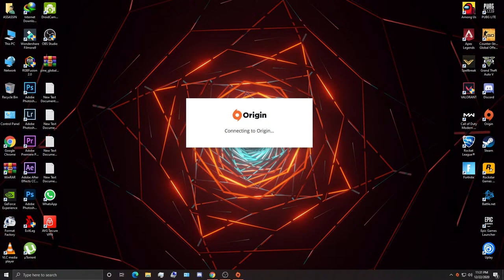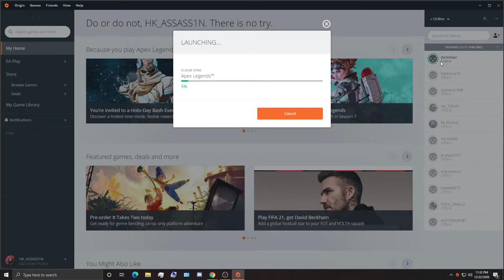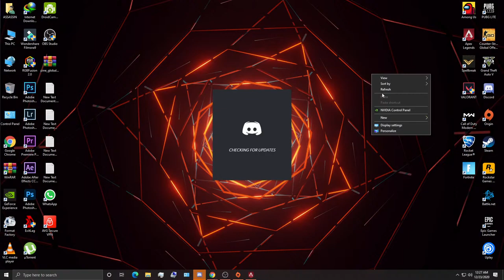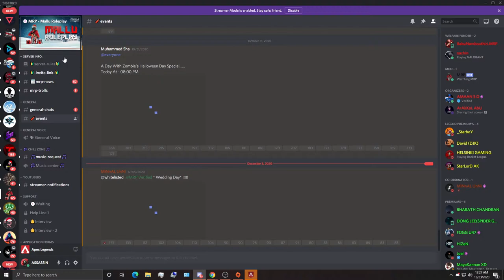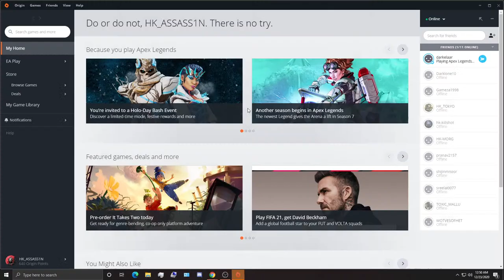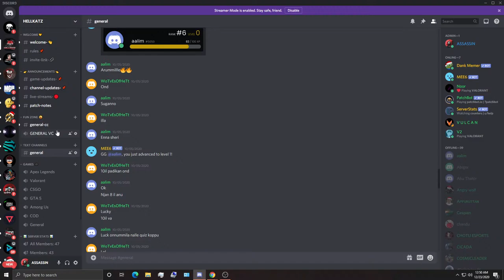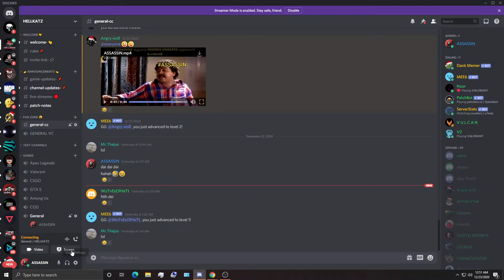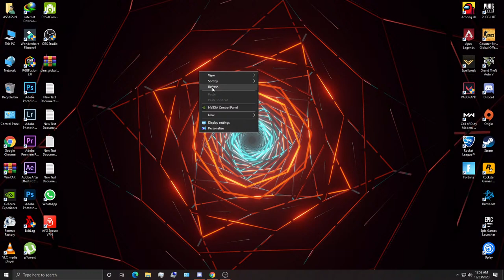🔴വന്നു ഞാൻ കുറച്ചു പേവർ ആയാലോ | ROAD TO 800 SUB🤙🤙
Gigabyte B450-M AORUS Elite.

MSI Gtx 1650 Ventus XS 4GB Graphic Card

Gskill Ripjaw 3200MHZ (8GBx2).

Gigabyte ssd. (120GB).

WD 2TB hard disk.

Corsarir 550Watts 80PLUS Bronz rated power supply.

Ant Esports ICE-511MT Mid Tower Mesh Gaming Cabinet.

Mouse - Xmate Zorro 3200DPI LED Backlight.

Keyboard - Cosmic Byte CB-GK-12 Neon Mechanical Keyboard with Blue Switch.

Headphone - Redgear Dagger Professional Gaming Headphones.

Tracks Used